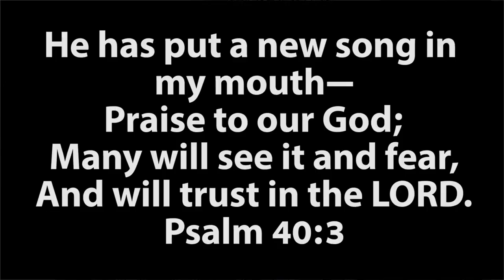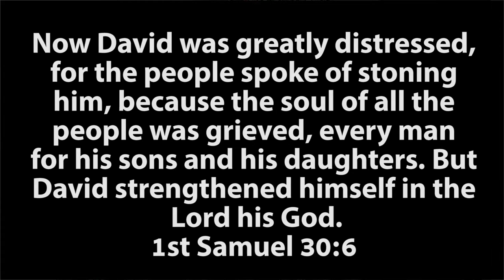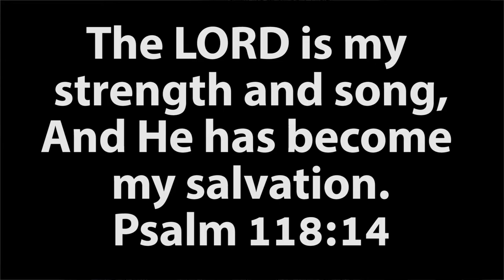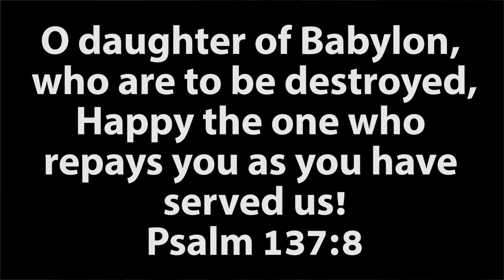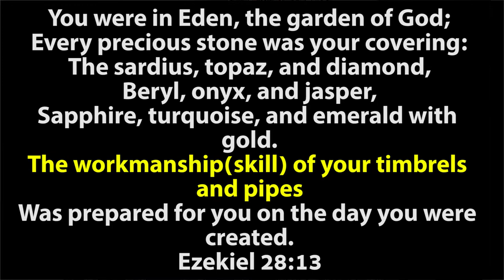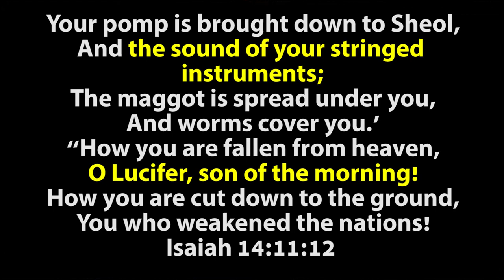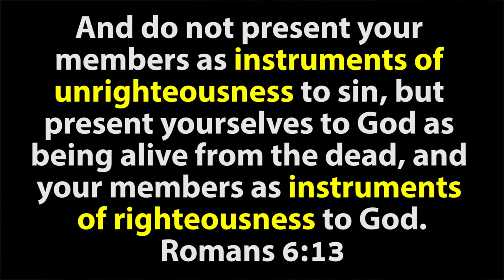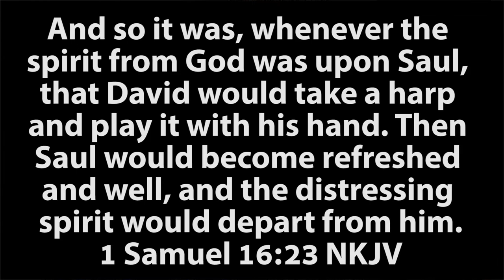Melodies from Heaven (Lock Down Message)